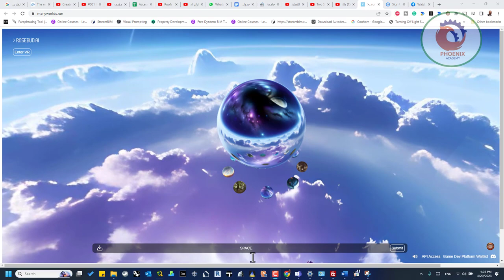بالذكاء الإصطناعي إنتاج المشاهد ثلاثية الأبعاد وكيفية توظيفها في قطاع التعليم manyworlds run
❤️ روابط التواصل
✅ انستجرام